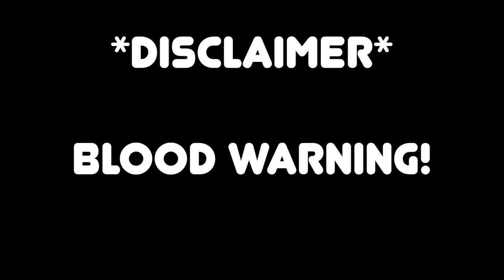she finally got the surgery...